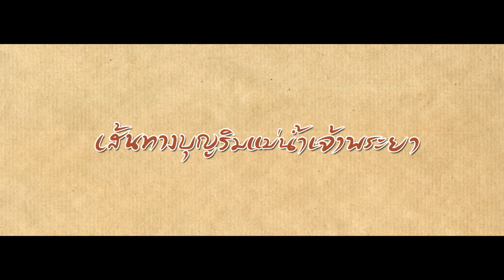เส้นทางบุญริมแม่น้ำเจ้าพระยา (ททท.)